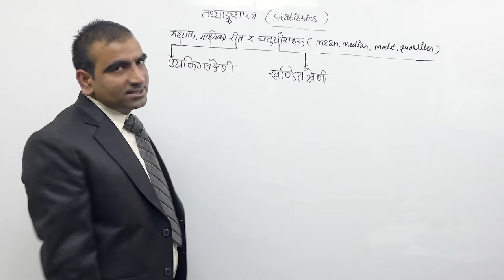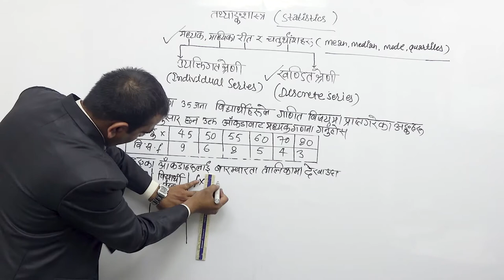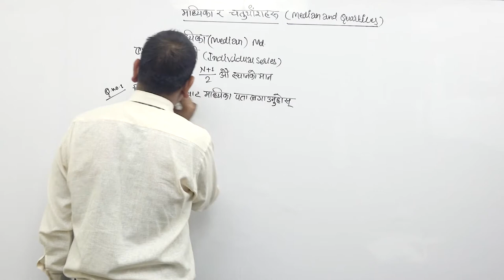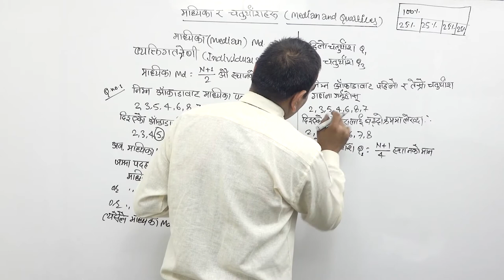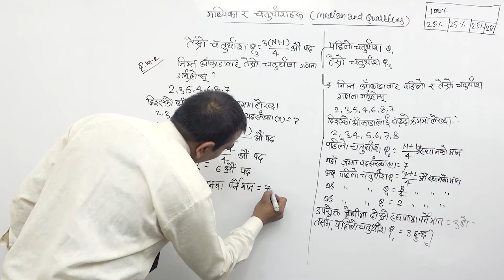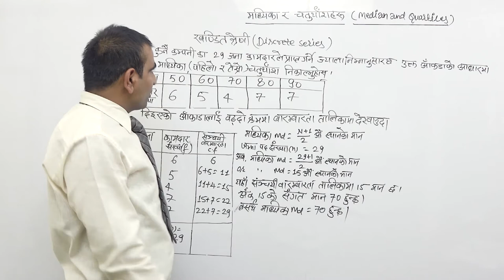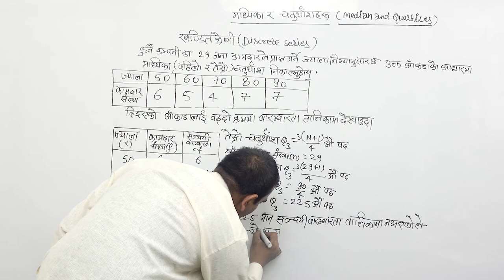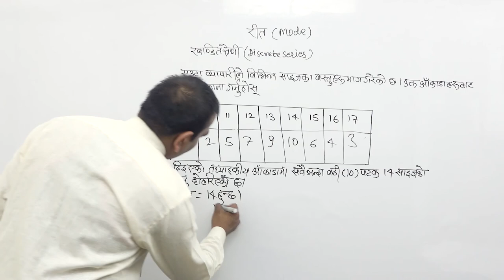Class 9 math Statistics part 2